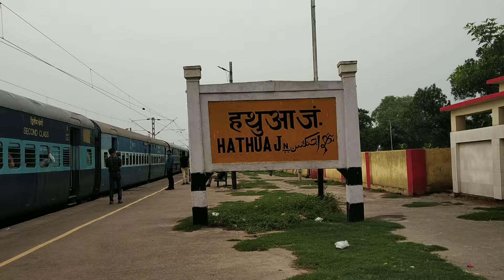Hathua Jn Railway Station Bihar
Dosto ye Videos Maine khud Hathua Railway Station par ja kar bana ya h,